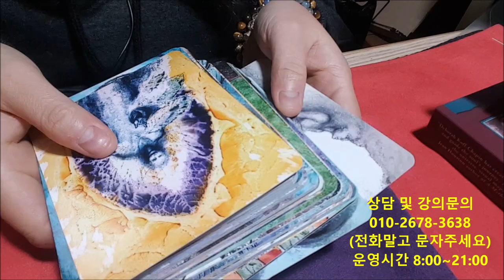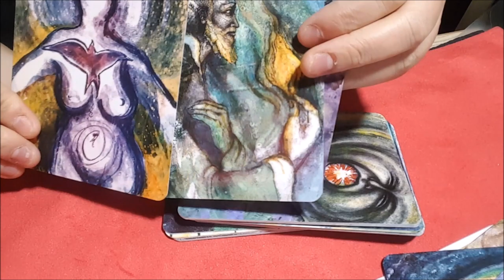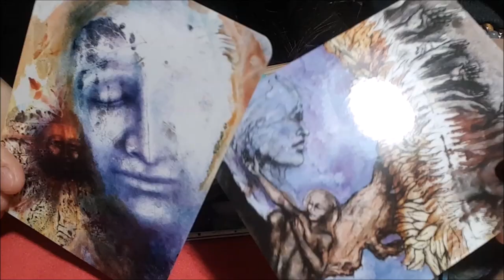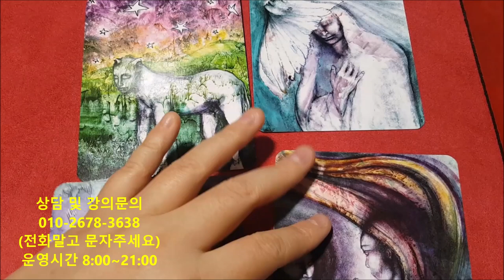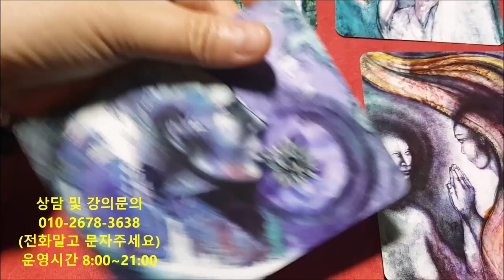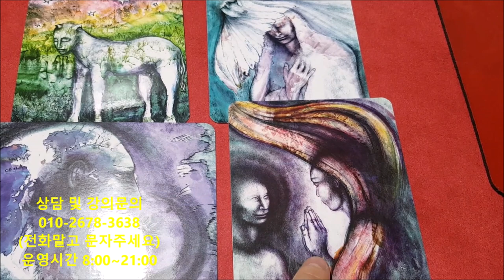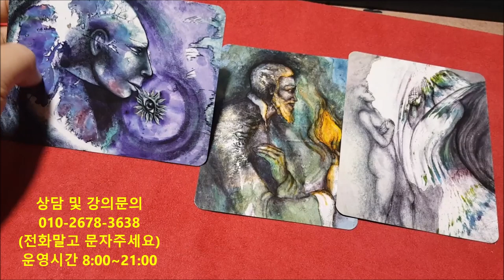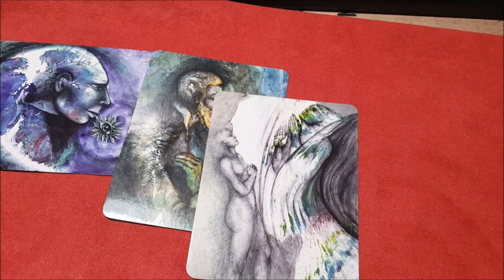│공지│소울타로카드2버전을 받았어요